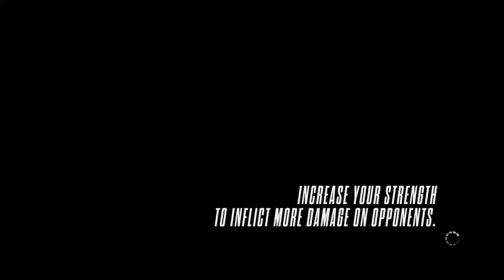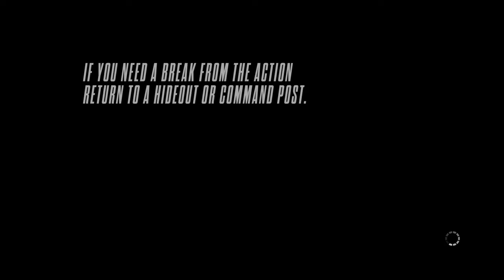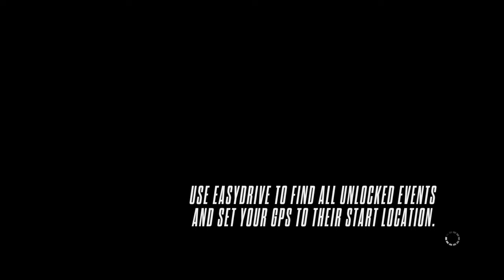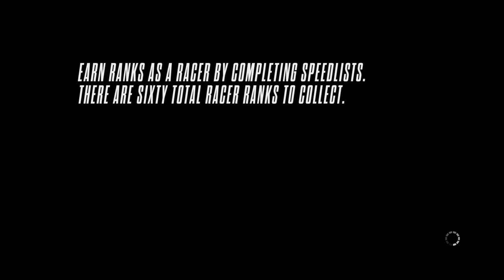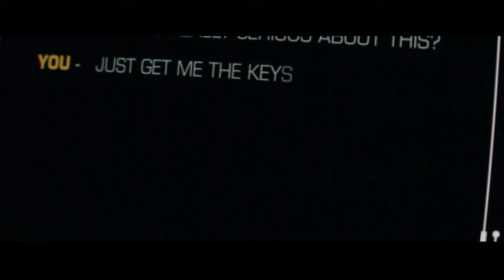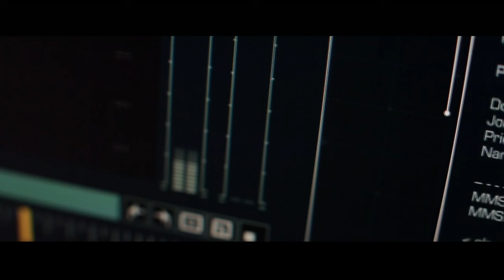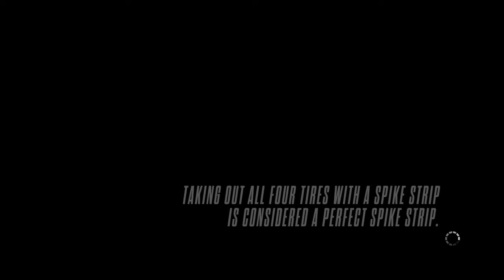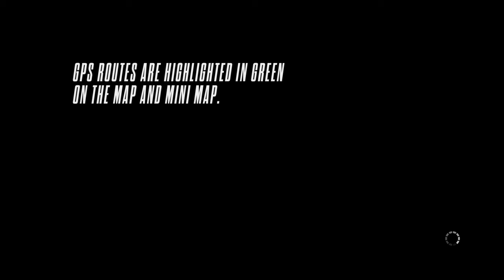Need For Speed RIVALS Walkthrough Part-2 (HINDI + ENGLISH)